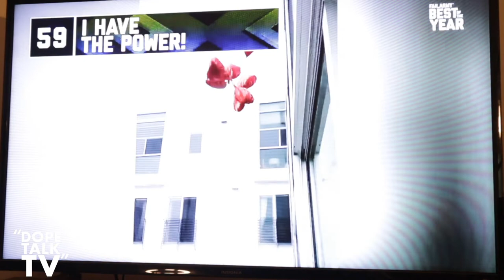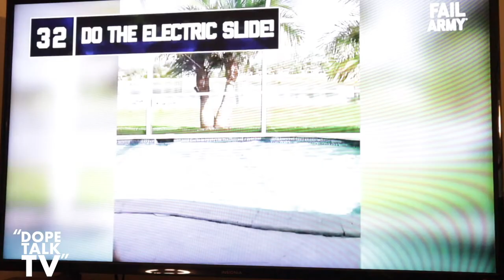DopeTalk tv Reaction videos EP#1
New series on Dope Talk ! Hopefully you guys enjoyed!